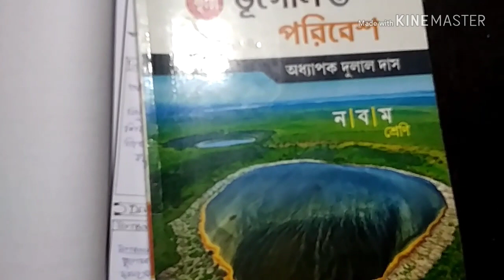Geography learning Design for B.ed 3rd semester under WBUTTEPA about Rotational movement and it's p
আবর্তন গতির প্রমান ও ফলাফল , Rotational movement,. Fucos 1851
Bed 2 years WBUTTEPA, kalyani and calcutta university#Djbadamentertsinment